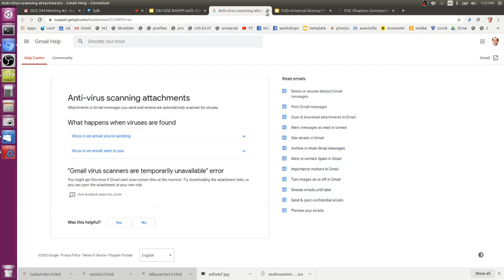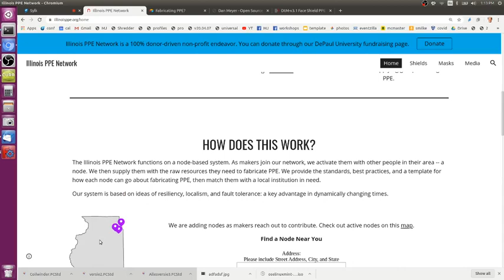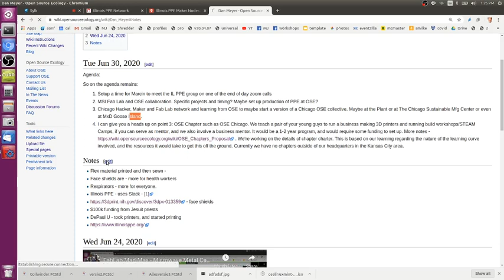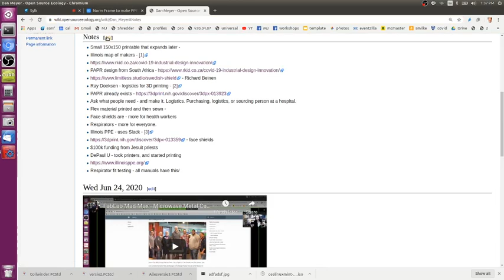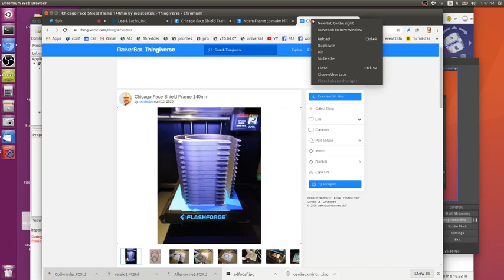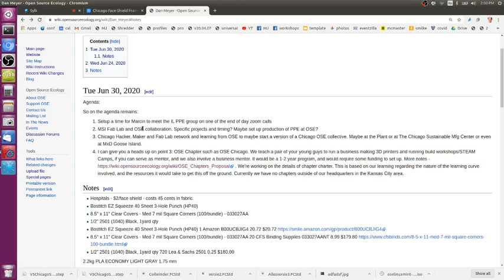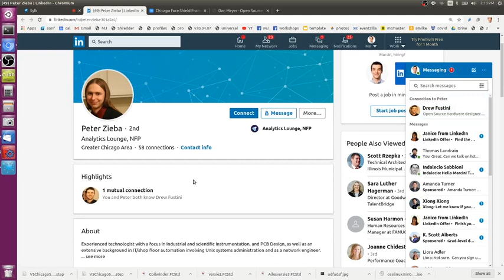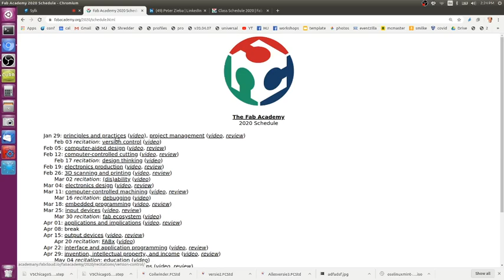Fab Lab Mad Max Part 2: Starting OSE Chapters to Reinvent Manufacturing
How do you bring industrial productivity on a small scale - to reinvent the life in all communities worldwide? That's a question worth asking.

We start by discussion Personal Protective Equipment manufacturing. There are now a few good designs out there. It would be worthwhile to apply for certifications on more of these.